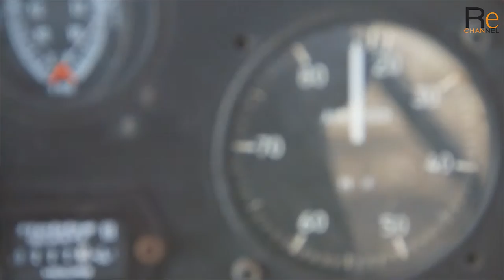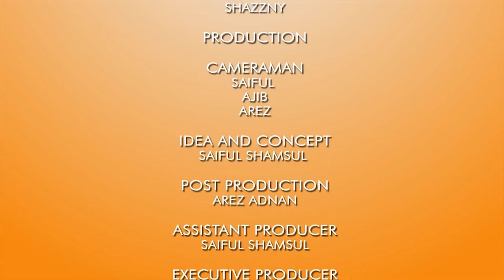ADRENALINE - Microlight (Full Episode)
It's a BIRD.. It's a PLANE... It's MICROLIGHT!!!

Fly high like a bird, and enjoy the panorama from 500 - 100ft above!!

Weehooo!~~